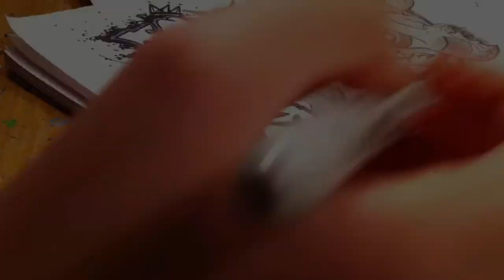~Logo Design for OfficialShredda~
Uhm well sorry for my lack of skill at trying to attempt graffiti,,, this is literally my seconde time doing it! So yeah no hate

If you would like me to do a design for you or a drawing inbox me your requests!